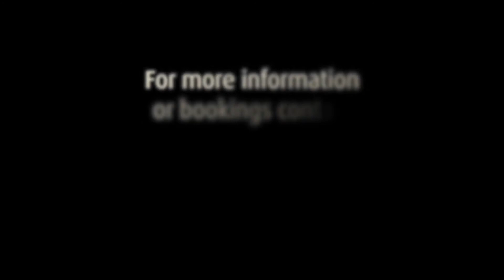Charlottes Vineyard Community Centre tour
A new Community Centre located at Charlottes Vineyard in Ellenbrook with parking and a playground. Features include kitchen, toilets, tables and chairs, universal access toilet, meeting room.

Address: Cnr Everard Avenue and Harberton Parkway, Ellenbrook 6069

Features:
Meeting Rooms
Toilets
Kitchenette